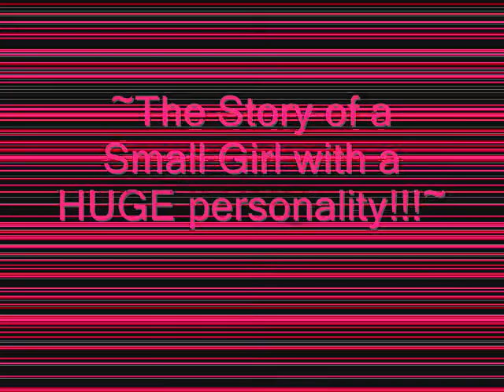Laila!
this film is about one craaaazyyyyy girl named Laila!